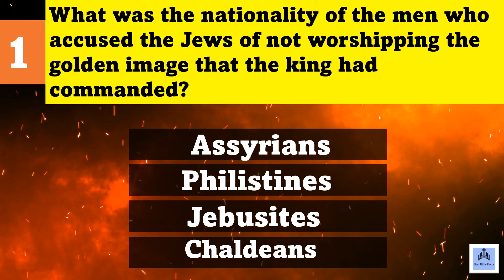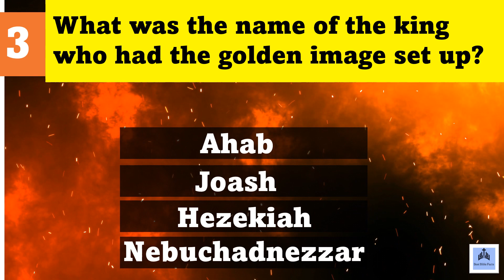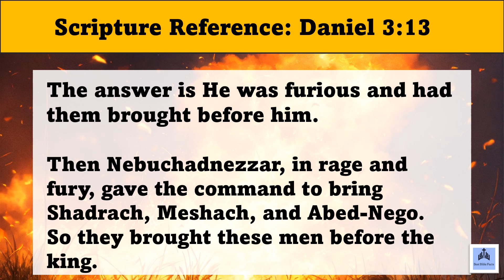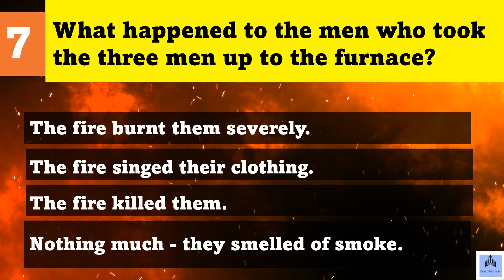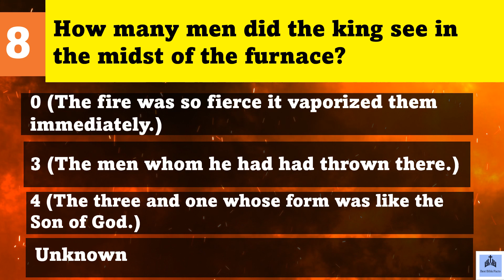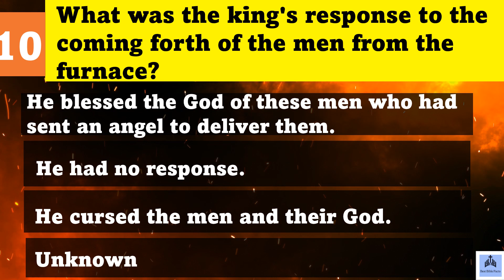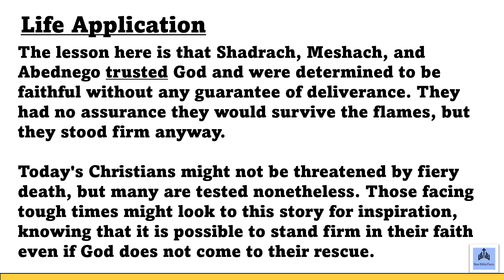BIBLE QUIZ- HOW WELL DO YOU REALLY KNOW THE BIBLE? TAKE THIS QUIZ TO TEST YOUR KNOWLEDGE.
WELCOME TO BEST BIBLE FACTS. THIS CHANNEL IS A FUN WAY TO REFRESH YOUR MEMORY OR INCREASE YOUR KNOWLEDGE OF FACTS IN THE BIBLE.

SHARE THE QUIZ WITH FAMILY AND FRIENDS.